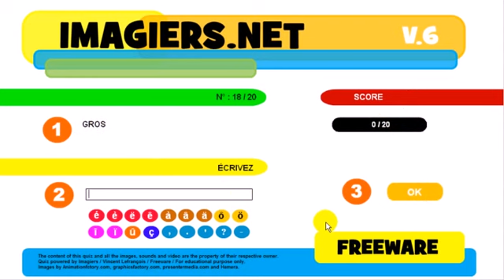フランス語レッスン Exercice # Les contraires # Les adjectifs #1